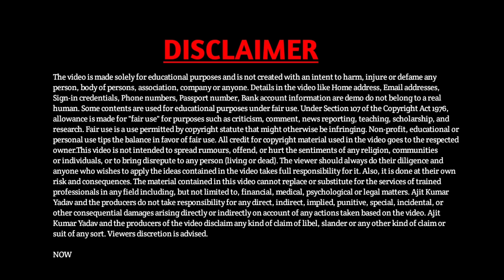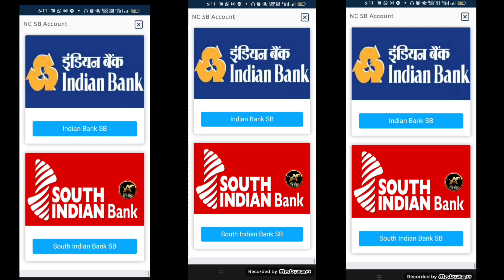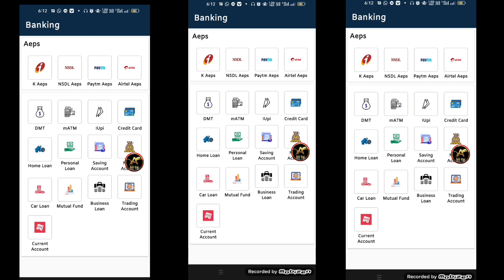IYDA PAYMENT BANK SAVINGS ACCOUNT और NC SB ACCOUNT किया है ? Company से कम पैसे में I'd कैसे लें ?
About This Video:- IYDA PAYMENT BANK SAVINGS ACCOUNT और NC SB ACCOUNT किया है ? Company से कम पैसे में I'd कैसे लें ?

• Adhar Update All Services
1 Language Update
2 Name Update
3 Gmail I'd Update
4 Mobile Number Update
5 Date of Birth Update
Aur Others Services Available 🖕

20 बैंको का खाता खोल सकते हैं वो भी फुल KYC के साथ IYDA Payment बैंक में।

Aeps Service

High Commission ₹16

Tags...
Adhar Suvidha Kendra
Adhar card Update kare
Adhar update kaise kare
Adhar update on IYDA Payment Bank
IYDA payment bank Adhar Updates Kaise Karay | Iyda Payment Bank Aadhar Suvidha Kendra | Adhar Update
IYDA payment bank Saving Account
Iyda Payment Bank Nc SB account

                         Tyyyyyyyy